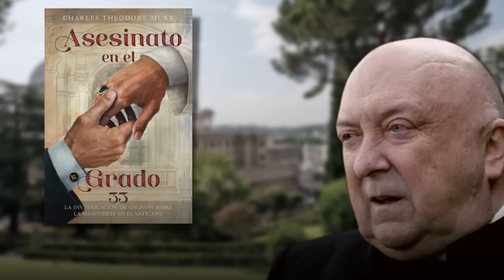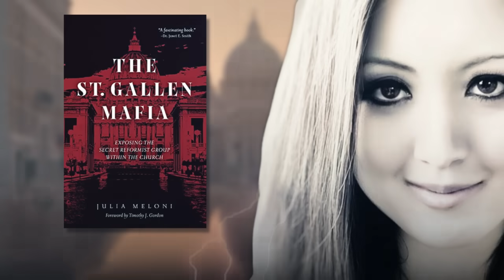La Oscura Trama Secreta Vaticana: ¿Cómo la Masonería Empoderó a los Progresistas en la Iglesia?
🌟 Cómo los obispos fueron infiltrados por la masonería durante una década por lo menos.

Las infiltraciones en la Iglesia son una realidad, porque donde se maneja tanto poder como en el Vaticano, los otros poderes del mundo tratarán de influir.
Y hasta tal vez sea más fácil hacerlo con el Vaticano, porque es una organización relativamente abierta políticamente.
Hay pruebas muy claras de la infiltración comunista en la Iglesia desde la década de 1930, lo cual se agudizó durante el Concilio Vaticano II y la Guerra Fría.
Y por ejemplo, la infiltración dentro de la Teología de la Liberación es muy obvia en su contenido.

Y también la hay de la masonería, con el llamado a la infiltración de los seminarios de formación sacerdotal en la instrucción permanente Alta Vendita, de la primera mitad del siglo XIX.
Y se ha denunciado que ha habido hasta hace poco, y es posible que aún la haya, una organización de obispos y cardenales que han tenido vinculación con la masonería, cuyo objetivo ha sido darle un tono progresista a la Iglesia.

Aquí hablaremos sobre cuál fue la consecuencia de que un masón haya estado al frente de la oficina de nombramiento de obispos durante una década, y cómo un grupo de obispos nombrados por él, formaron una asociación para promover los cambios progresistas dentro de la Iglesia, que precisamente son los que se están discutiendo hoy.

📌 Secretos que Sacuden: las Pruebas de la Masonería en el Vértice de la Iglesia
📌 Juan Pablo I descubrió la Trama para Nombrar Obispos Masones y ese fue su fin
📌 Cómo la Santísima Virgen Derrota a los Masones en Su Santuario de Lourdes
📌 Cómo se produjo la Infiltración de los Masones dentro de la Iglesia [y cómo adquirieron poder]
📌 Por qué los Masones Adoran a Lucifer y Baphomet [se les revela en los grados más altos de la logia]
📌 El Plan de la Masonería para Eliminar la Eucaristía [¡esta es la misión de los rosacruces!]
📌 La Infiltración Masónica en la Iglesia y sus 3 tremendas Aberraciones
📌 La Infiltración Masónica en la Iglesia [y el auxilio de la Medalla Milagrosa]

✅ Cómo es la Conspiración de la Masonería contra la Iglesia Católica
✅ El Verdadero Origen de la Masonería [te sorprenderá lo que te voy a contar]
✅ Revelaciones sobre cuál es la Misión Real de la Masonería [y quien se la dio]
✅ La Masonería Desenmascarada: la Agenda Luciferina de la Inversión Moral del Mundo